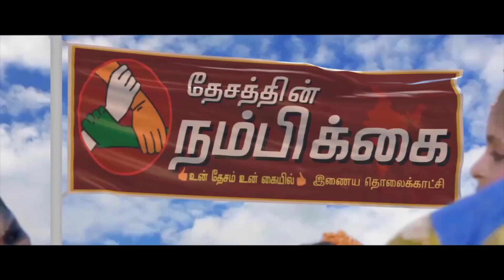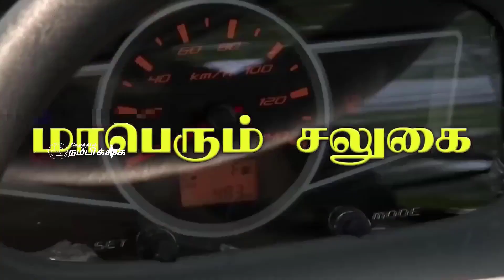தாராபுரத்தில் புதிய தார்சாலை அமைத்து தரக்கோரி 300 வீடுகள் முன்பு கறுப்புக்கொடி கட்டி போராட்டம்